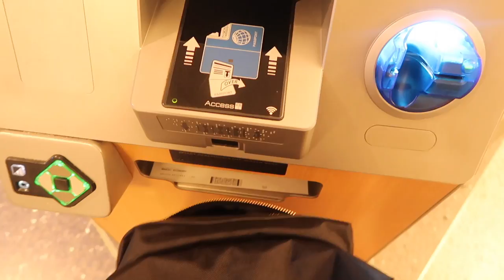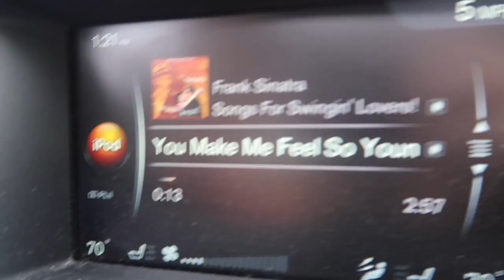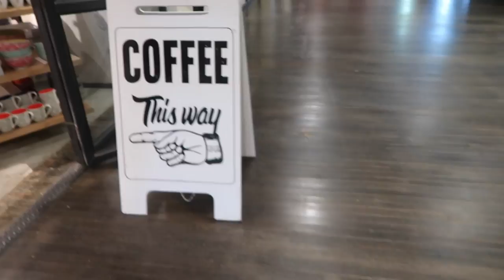weekend in my life | visiting university of georgia to see danielle | Kenzie Elizabeth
welcome to another weekend in my life vlog! i go to visit danielle carolan with morgan yates and brooke miccio at university of georgia. we spend the weekend in athens, tour uga, film collabs, record podcasts, hang out, go to atlanta and more. hope you enjoy xo!